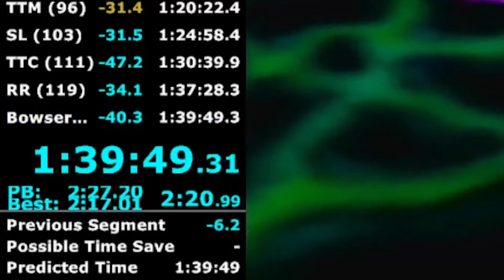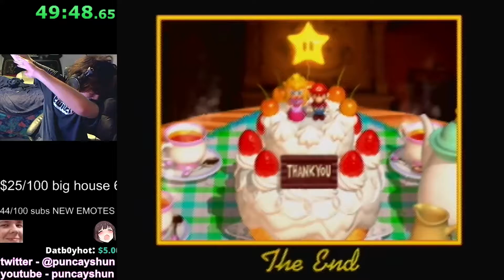Puncayshun's Epic Moments in Speedrunning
Permission was given by Puncayshun to use his content.

DM @Copitz3 on Twitter if you have ideas/clips for future videos.